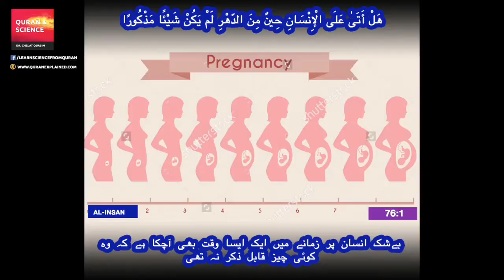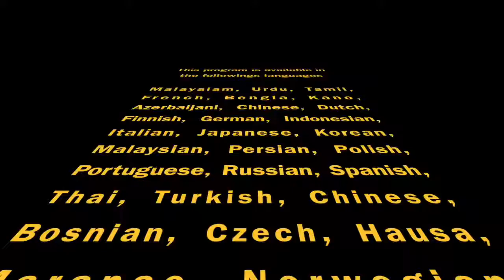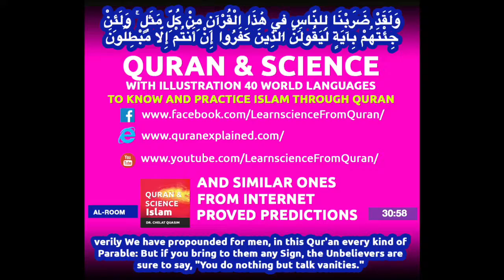Quran Urdu translation (Chapter 76:1 - 76:10) Surah Al-Nisan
Surah  Al-Nisan (Chapter 76:1 - 76:10)